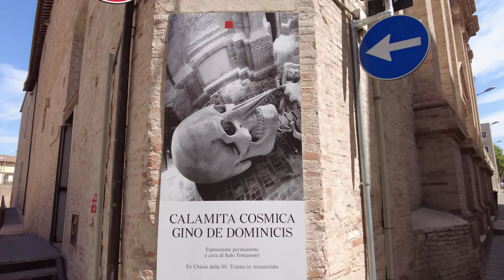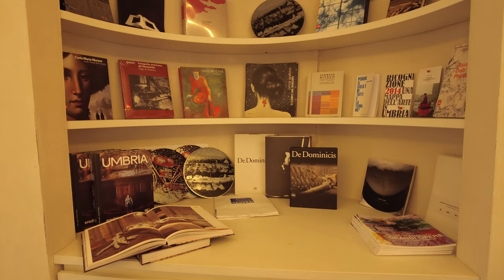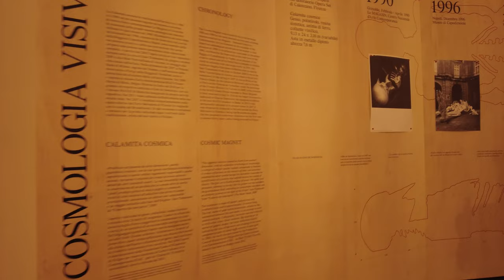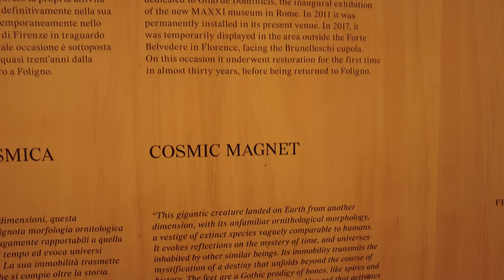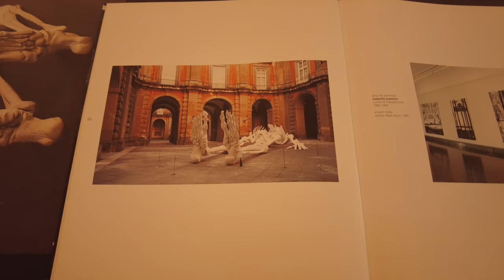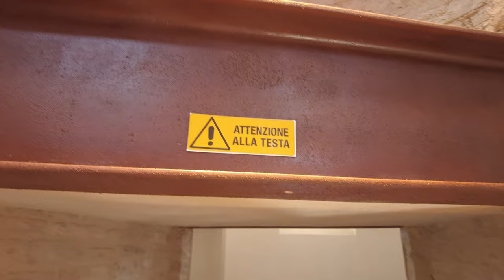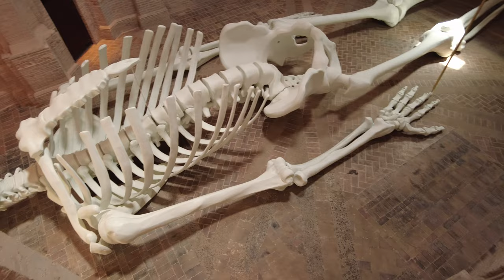You won't believe what I found in Foligno [4K]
The Cosmic Magnet is a sculpture by Gino De Dominicis, created in secret in 1988 and kept in the former church of the Santissima Trinità in Annunziata in Foligno - Umbria.

Cosmic Magnet Timeline:
Secretly created around 1988, the work was presented in 1990 in Grenoble, France (in the Center of Contemporary Art).
It was exhibited again six years later in the courtyard of the Reggia di Capodimonte in Naples.
In 2004 it was purchased by the Cassa di Risparmio di Foligno Foundation and exhibited at the Reggia di Versailles in Paris, at the Mole Vanvitelliana in Ancona, in Piazza del Duomo in Milan, at the MACS Grand-Hornu in Belgium, and at the MAXXI in Rome, before being definitively placed in the central nave of the former church of the Holy Trinity in Annunziata di Foligno, restored for this purpose.
In 2017 it was exhibited at the Forte Belvedere in Florence.

🕒 Saturday at 11am
🌡️ Temperature: 24°C

00:00 - Intro
00:21 - Piazza della Repubblica
02:35 - Via Garibaldi
06:00 - Piazza Garibaldi
06:14 - Santuario della Madonna del Pianto e Chiesa di Sant'Agostino
07:10 - back to Via Garibaldi
09:10 - Esposizione Calamita Cosmica (Cosmic Magnet)

How? Why?
I record videos from an "observer" point of view while walking (or riding my bike) with little to no editing.
You can watch/hear the videos if you are interested in the recorded locations or simply scroll through the videos to find a place you are planning to visit (I add chapters in the videos) or you might watch them for fun and relax.

Gear: DJI Pocket 2